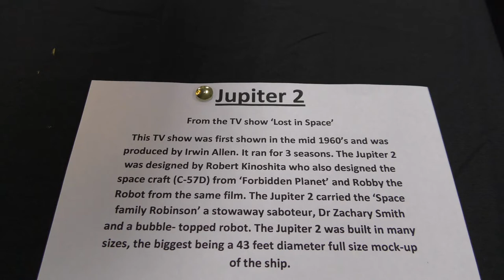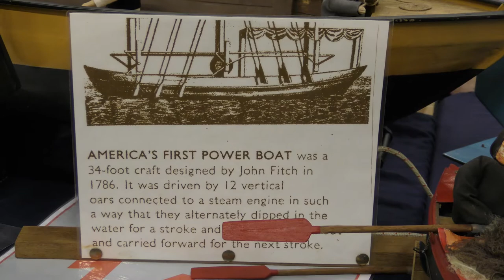MODEL WORLD --WINTER SHOW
A model show for model world